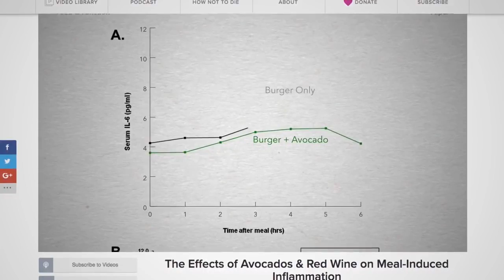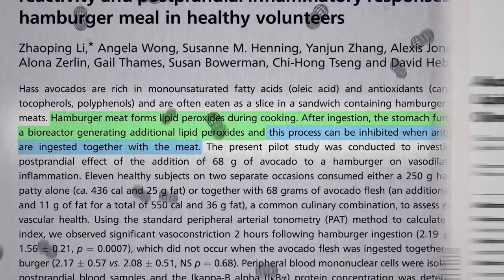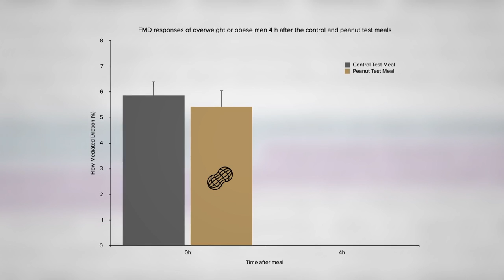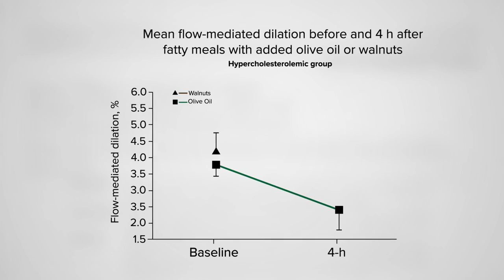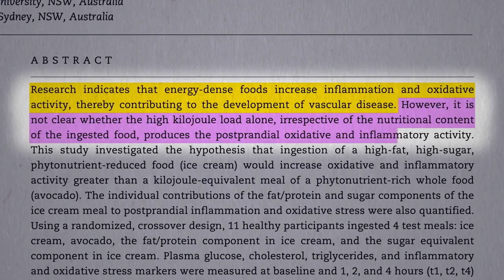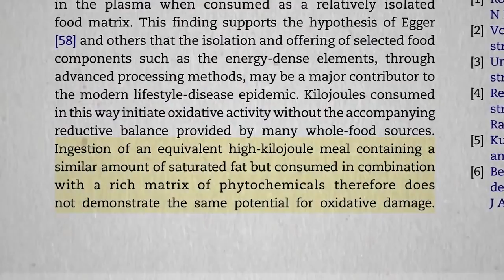Avocados on Inflammation |The impact of high fat plant foods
Recent videos on apples, autism, and now avocados? You can tell I’m back to the beginning of the alphabet. That’s how I cycle through my research to ensure broad coverage. So for those interested in berry research you dreams will soon come true. Those for whom zucchini is their favorite veggie, though, are in for a long wait.

Want to read more from How Not to Die Please do! All proceeds I receive from my books are donated to charity. My next book should be out in late 2019.

I also mentioned this video: Effects of Avocados and Red Wine on Meal-Induced Inflammation More on guac here

Have a question about this video? and someone on the NutritionFacts.org team will try to answer it.

Want to get a list of links to all the scientific sources used in this video? You’ll also find a transcript and acknowledgements for the video, my blog and speaking tour schedule, and an easy way to search (by translated language even) through our videos spanning more than 2,000 health topics.

Do you have feedback about the translations in this video? Please share it here along with the title of the video and language